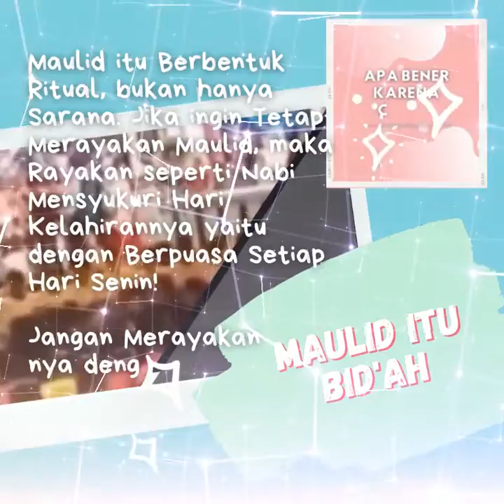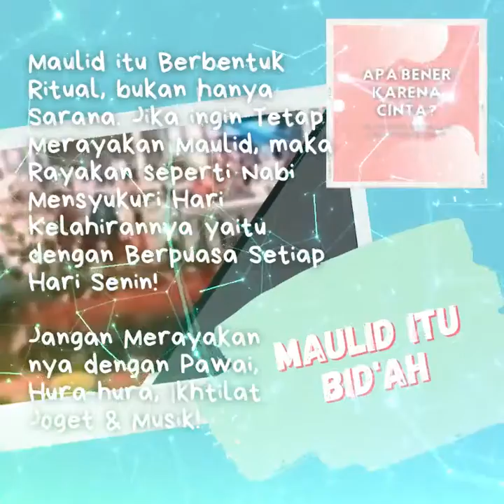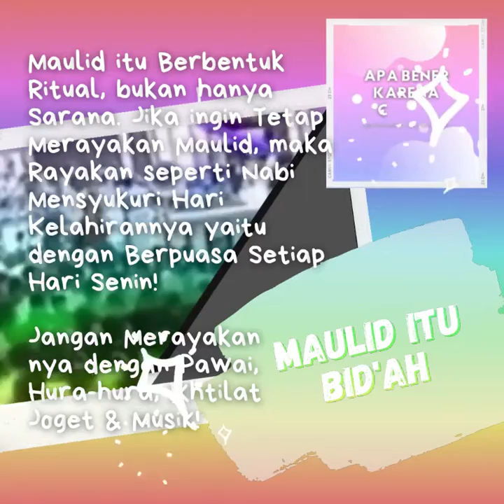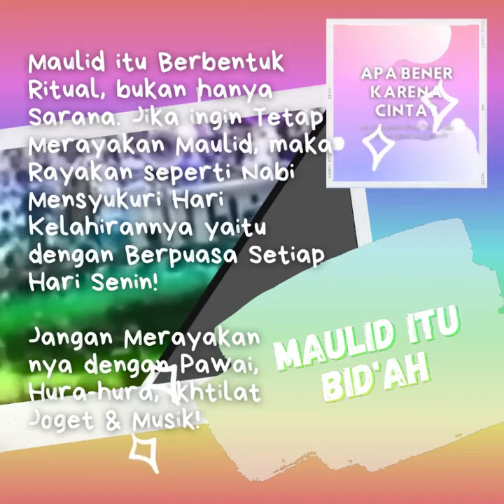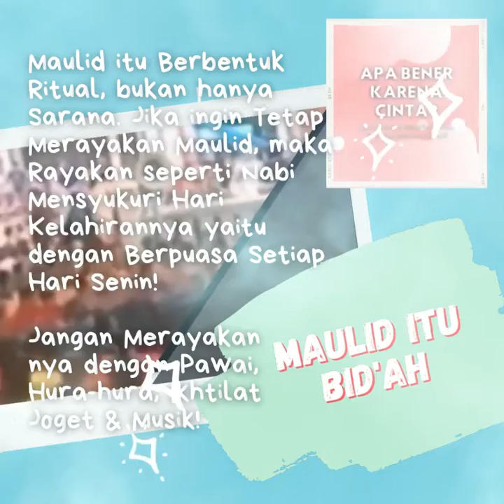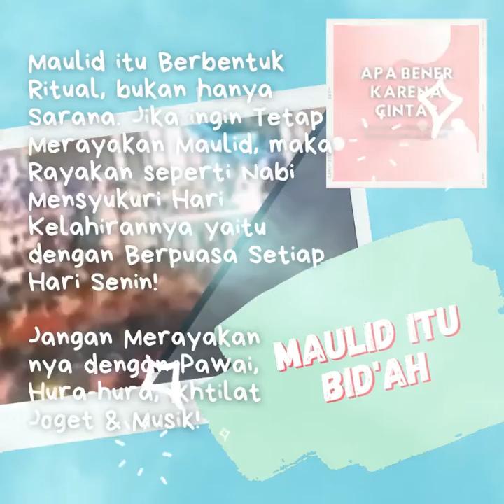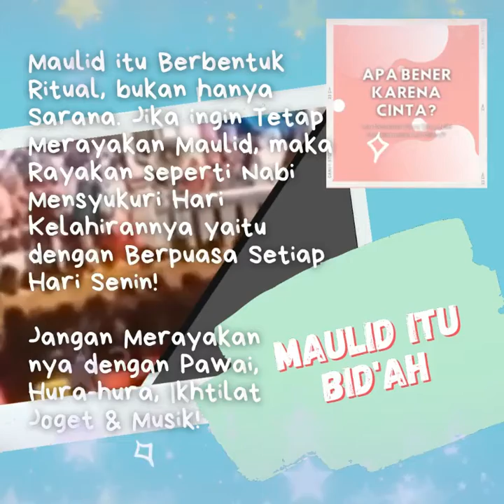Maulid ataupun Maulud itu adalah BId'ah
Setiap Ibadah Tanpa dalil adalah Bid'ah !!